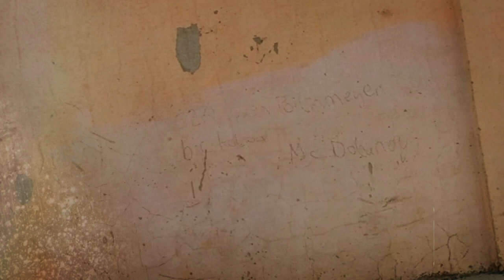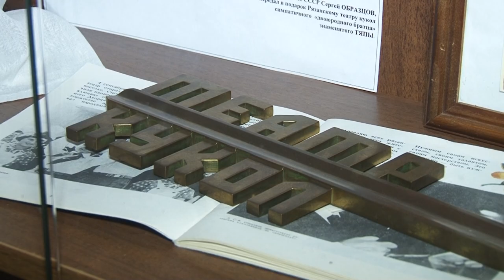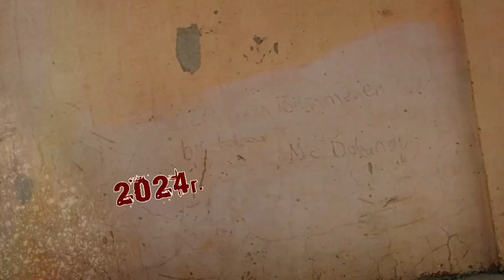Афиша города. Выпуск 24